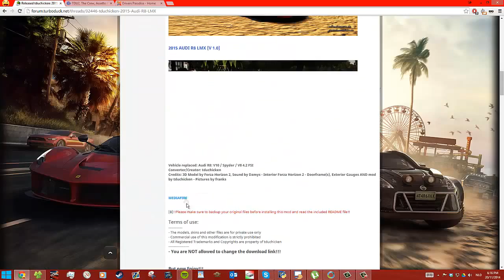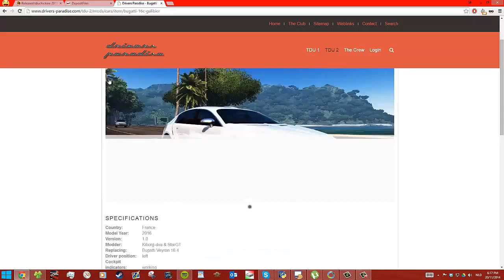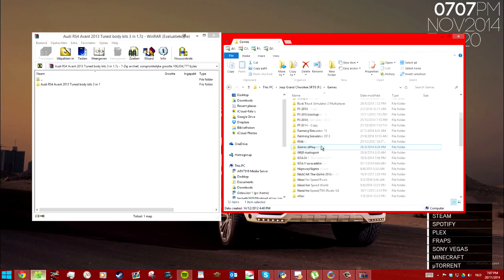TDU 2 How to download and install mods